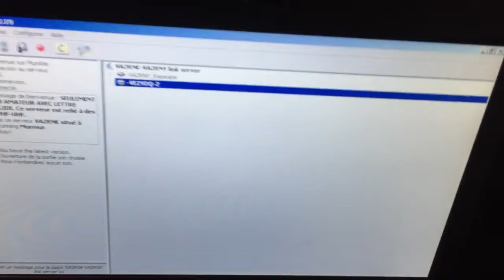microphone pour logiciel de communication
avec ce microphone je peux parler de mon ordinateur sur internet vers mon répéteur radio VHF grâce a une boîte de transfert que j’ai conçu et un logiciel de communication.